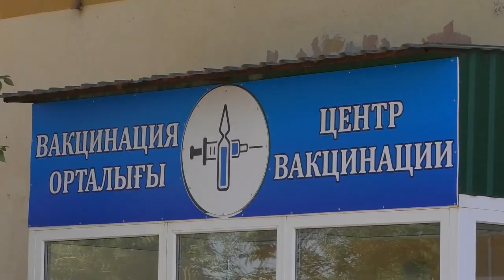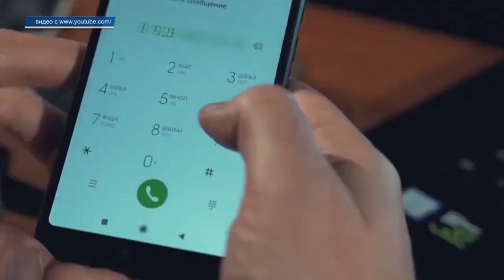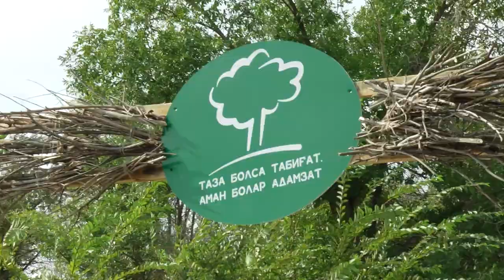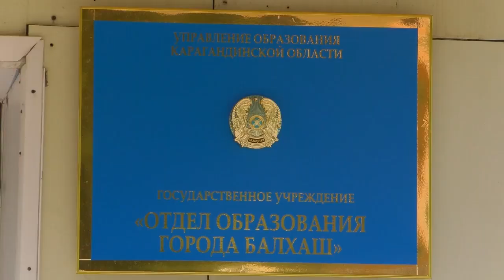Новости Балхаша 10.08.2021